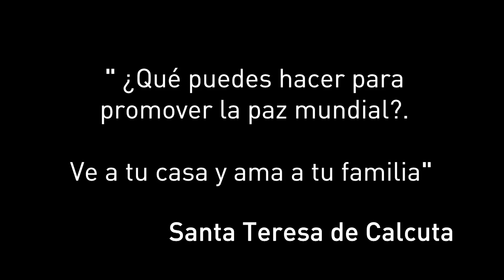Antonia Cabrera: "El rol de la familia en mi juventud"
Antonia habla sobre el apoyo de la familia, lo importante que ha sido ésta durante su vida y cómo gracias a ese apoyo incondicional logró salir adelante, luego de un suceso inesperado que le cambió la vida. Ella invita especialmente a los jóvenes, a valorar la familia y verla como algo impostergable.

Antonia es ex alumna del Colegio Sagrados Corazones de Manquehue y actualmente estudia psicología en la Pontificia Universidad Católica de Chile.

Si te gustó o te encantó esta charla, ¡compártela! Juntos podemos llevar el mensaje de Antonia a miles de personas e impactar, junto con Cristo, a cada una de ellas.

- Grabado en: Universidad de los Andes.